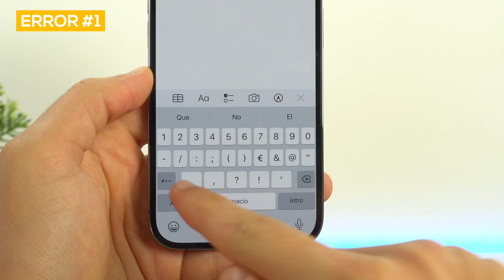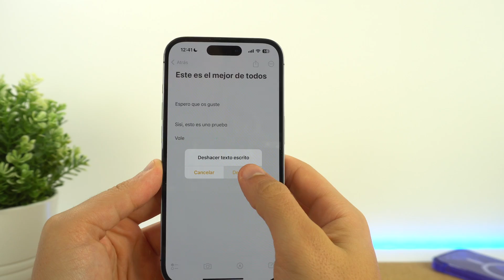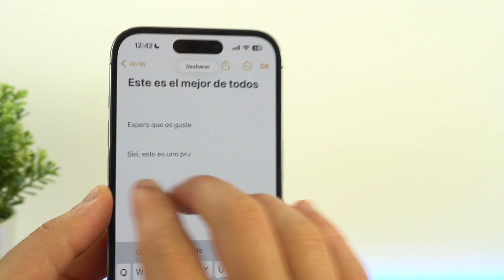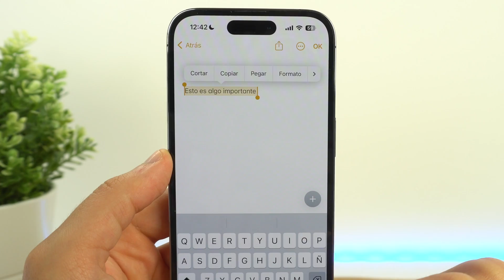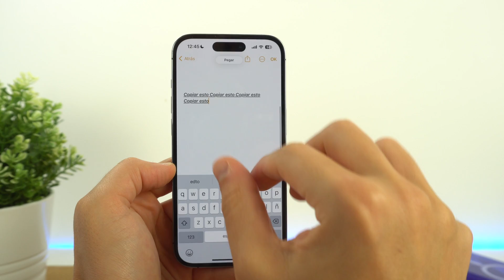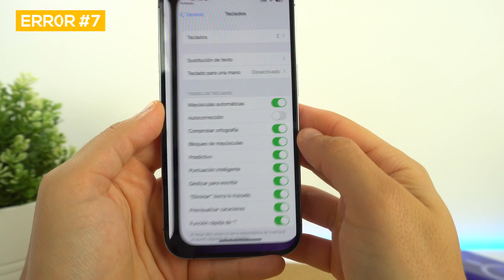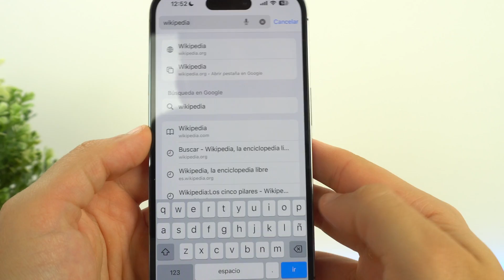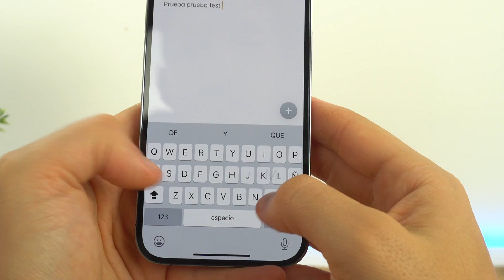Estás ESCRIBIENDO MAL en tu iPhone... Haz esto!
Te ayudo a escribir mejor en tu iPhone y que puedas usar tu teclado más rápido y mejor. Es algo que deberías mejorar con estos trucos para iPhone y que pocas personas se dan cuenta de que pueden hacer. Espero que los aproveches y te gusten mucho.